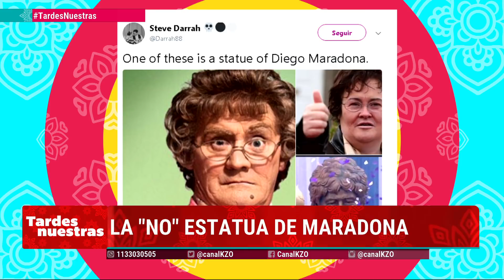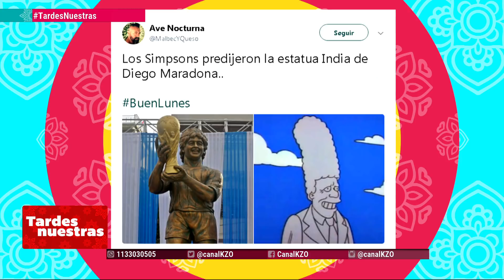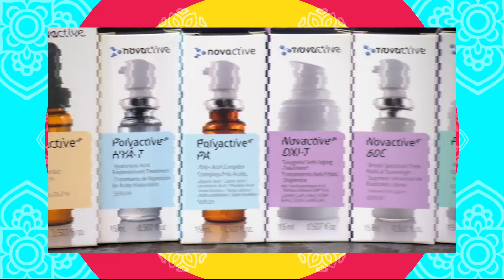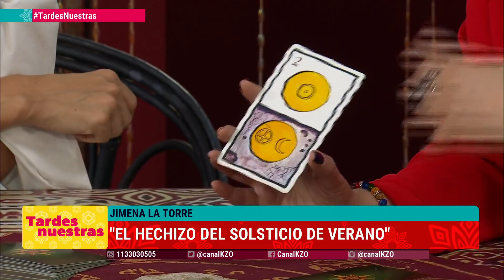Tardes Nuestras - Programa #67 13/12/2017